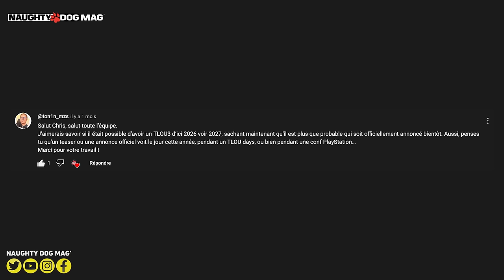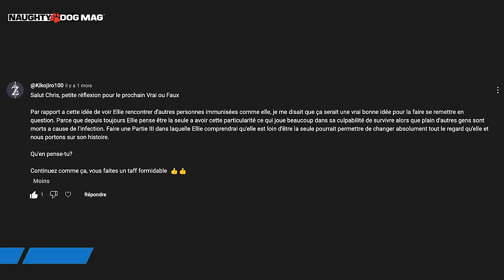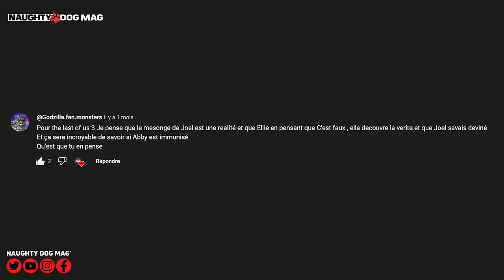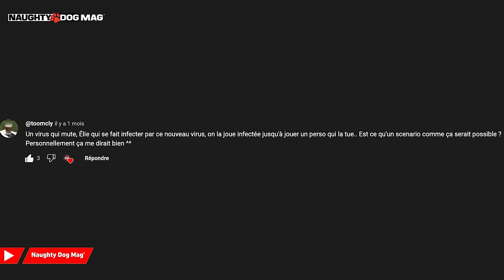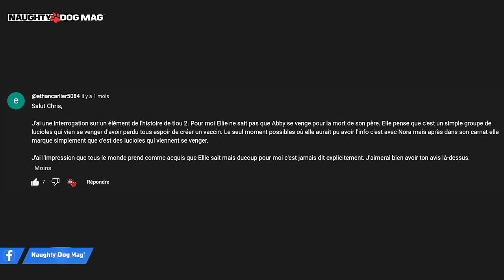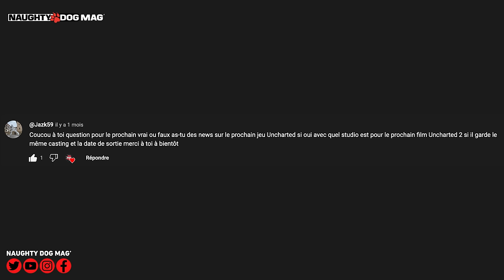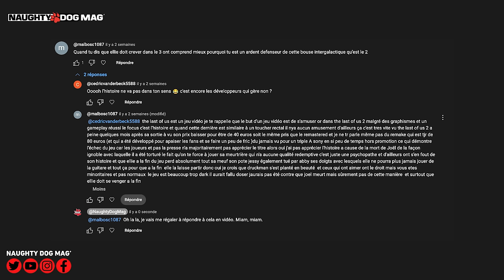VRAI OU FAUX ? THE LAST OF US PART.III EN OPEN-WORLD ? ANNONCE CETTE ANNÉE ? SORTIE 2026 OU 2027 ?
Comme tous les mois, nouvel épisode de vrai ou faux, votre série où l'on répond du mieux que l'on peut à VOS questions !
Au programme ce weekend :

00:00 - Générique
00:20 - Intro
00:48 - Un The Last Of Us Part.III d’ici 2026 ou 2027 ?
01:59 - Une The Last Of Us Part.III avec d’autres personnes immunisées comme Ellie ?
03:02 - Pourquoi Naughty Dog ne fait pas de jeux en monde ouvert ?
04:31 - Abby immunisée dans The Last Of Us Part.III ?
05:35 - The Last Of Us Part.III va-t-il se dérouler directement après la Part.II ?
06:07 - Ellie qui devient infectée à cause d’un virus qui mute, est-ce possible ?
06:35 - Le thème de la Redemption trop simple pour la Part.III ?
07:26 - Un TLOU Part.III en open-world ?
07:46 - Ellie est-elle au courant des raisons pour lesquelles Abby veut se venger ?
08:58 - Des images pour la saison 02 de The Last Of Us HBO ?
09:20 - Qu’est-ce que l’on sait à ce jour sur Uncharted 5 et le film Uncharted 2 ?
09:55 - Un préquêl pour le prochain The Last Of Us avec Joël dans la zone de quarantaine ?
10:48 - Le jeu vidéo juste là pour nous amuser ?